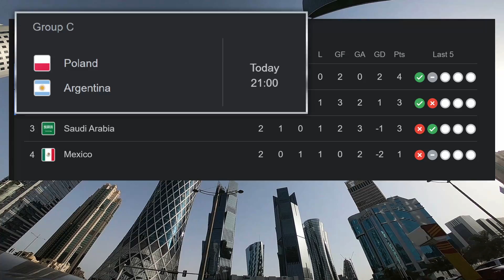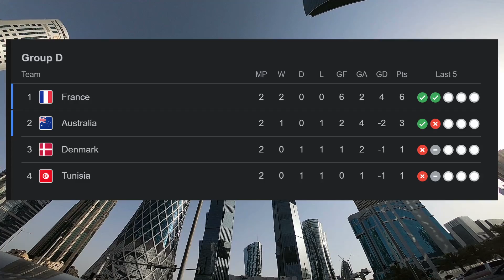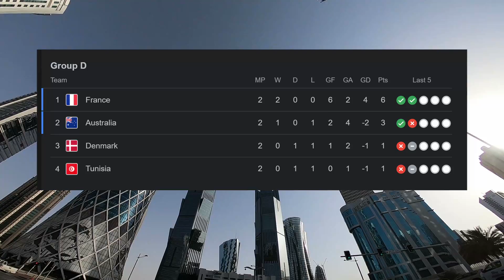Dave's Corner Shop 30 November 2022